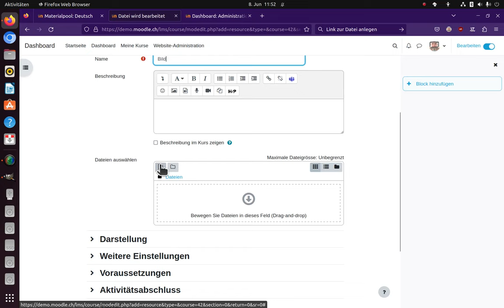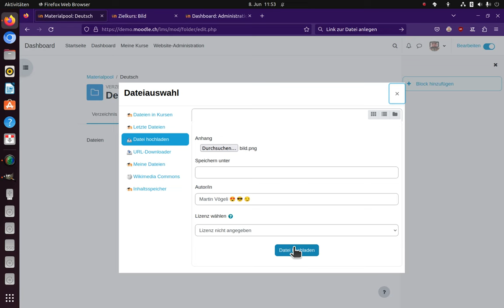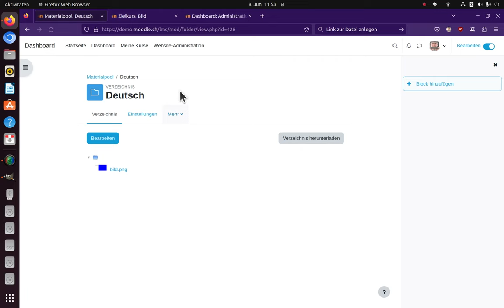Tutorial: Link zur Datei anlegen aka Alias (Moodle 4.1)